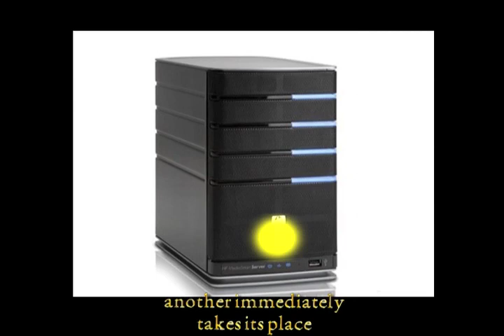Time to Save with VMware: Judgement Day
Center Grove Community School Corporation is a school district with 750 employees that has adopted VMWARE. Watch how VMWARE has transformed our IT department! The product has taken our challenges and solved the problem with VMWARE. Learn more about how small
and medium business make their time and money count